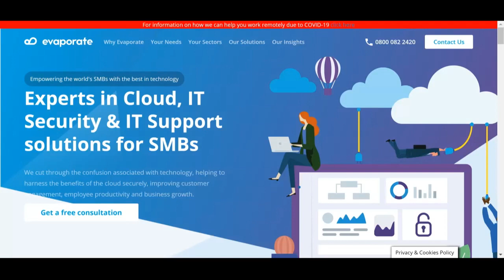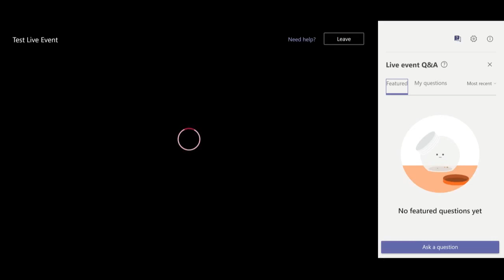How to join a Microsoft Teams live event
Jack Peploe IT expert of Evaporate shows you how you can quickly and easily join a Microsoft Teams live event without the need of a Microsoft account or even having to install any software on your device.